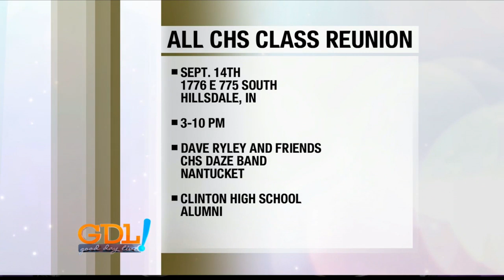Good Day Live, Reunion